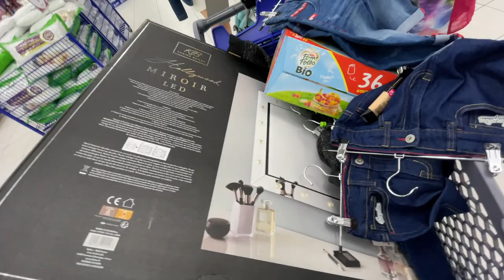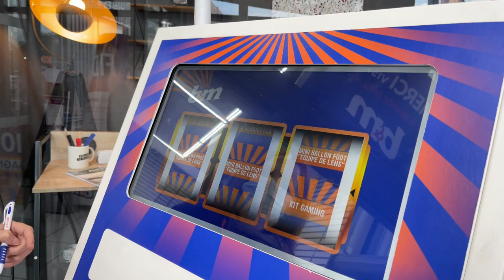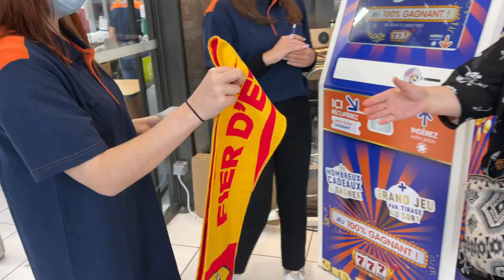B&M Bruay-la-Buissière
Ouverture de votre magasin B&M sur Bruay ce 28 juillet 2021 !

📍 Parc de la porte nord - 84 Rue Jean Joseph Etienne Lenoir - 62700 BRUAY-LA-BUISSIERE